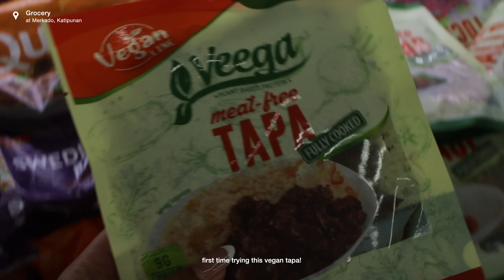VLOG • Living Alone, Cooking my Comfort Meal & Grocery Run 🛒🥬 | Ry Velasco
PRODUCTS MENTIONED:
Outfit

Instagram › @RyVlsco
Twitter › @RyVlsco